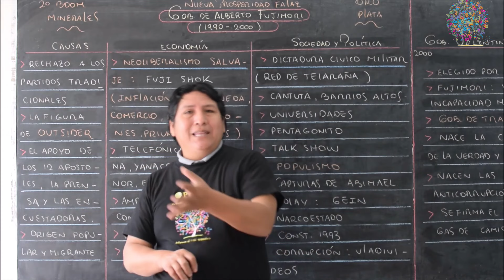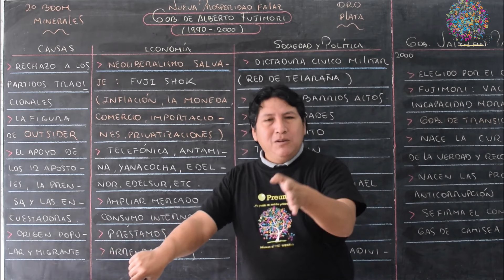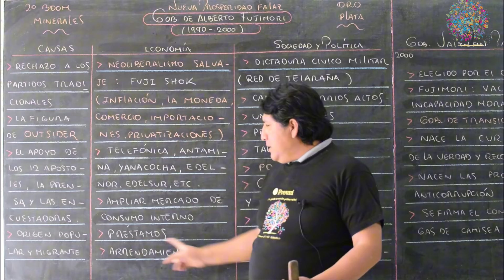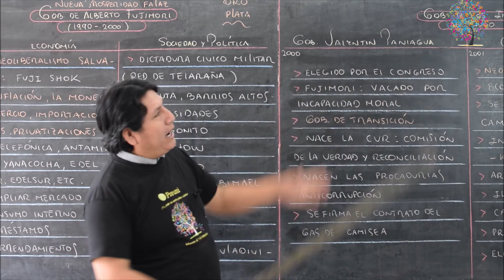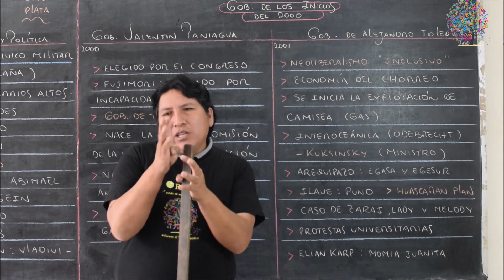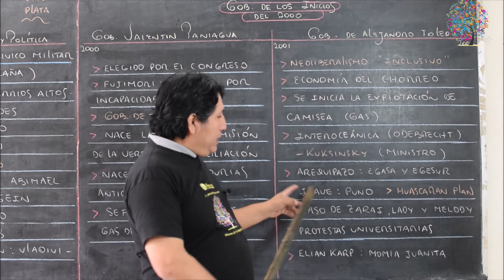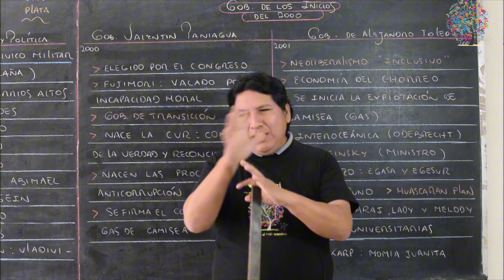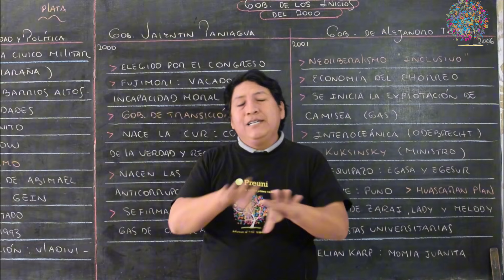Clase de Historia del Perú Gobierno de Alberto Fujimori Fujimori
Clase de Historia dictada por el maestro Raúl Izquierdo donde hace un resumen de dos periodos de Gobierno de Alberto Fujimori